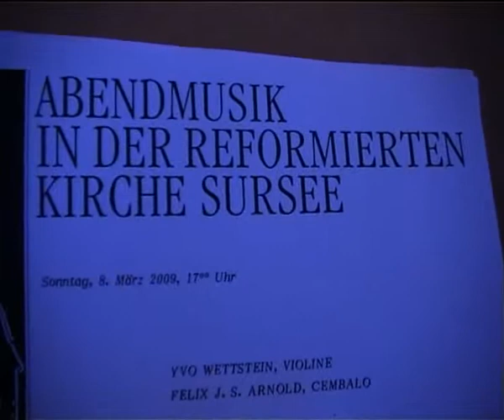G. F. Händel Violinsonate in G-moll op. 1 Nr. 10 Yvo Wettstein - Violin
G. F. Händel Violinsonate in G-moll op. 1 Nr. 10  HWV 368
Andante - Allegro - Adagio - Allegro
Yvo Wettstein - Violin
Felix J.G. Arnold Cembalo